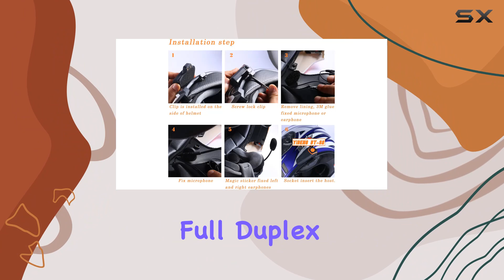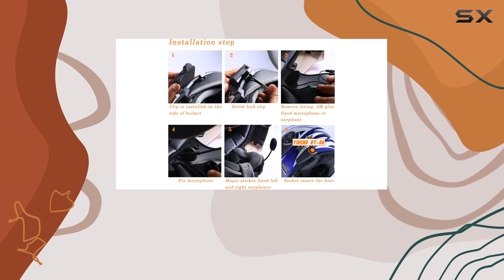Yideng BT-S2: The Ultimate Motorcycle Helmet Bluetooth Headset!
0:00 Intro
0:06 Review

Things that we mentioned in this video:
Yideng Bluetooth for Motorcycle : B01FRY1GC4